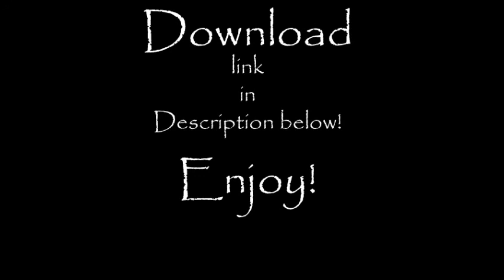Chvrches Recover + DOWNLOAD